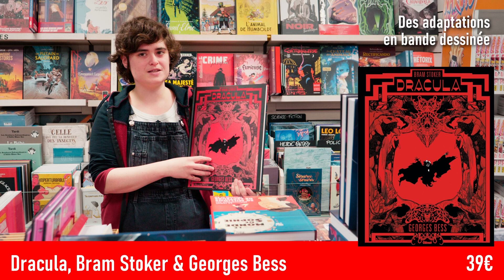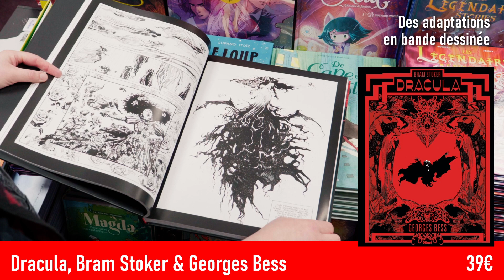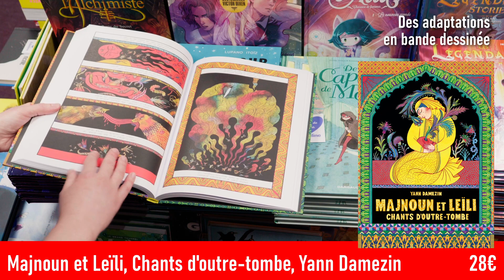Des adaptations en bande dessinée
Cette semaine, la librairie Point Virgule joue la réconciliation entre la littérature et la bande dessinée en vous présentant trois BD qui adaptent chacune à leur manière des histoires intemporelles.

- Dracula, édition prestige définitive, Bram Stoker & Georges Bess, Glénat, 39€
- Majnoun et Leïli, Chants d'outre-tombe, Yann Damezin, La Boîte à Bulles, 28€
- Le château des animaux, série en cours, trois tomes de parus sur quatre, Xavier Dorison & Félix Delep, Casterman, 15,95€